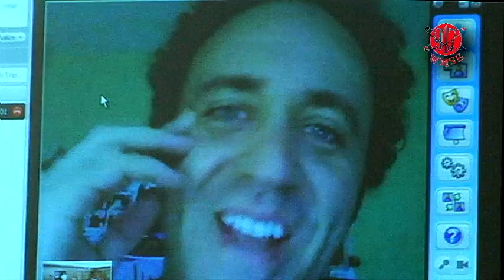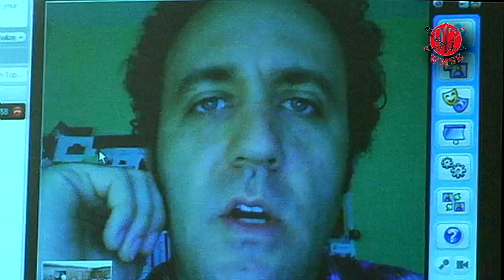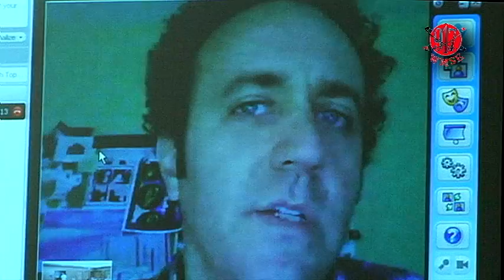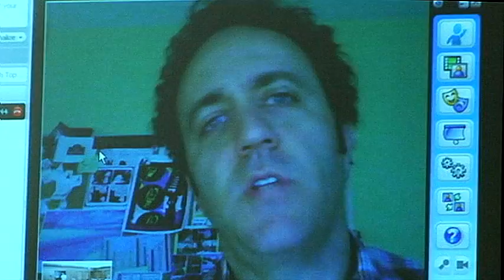Alex Maiolo via Skype at WMSE Radio Summer Camp 2010 (part 2)